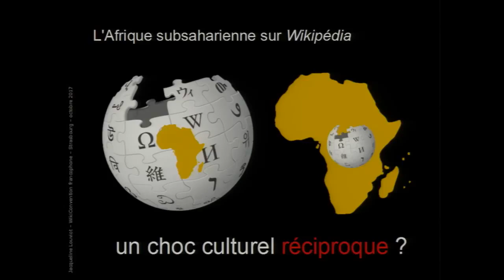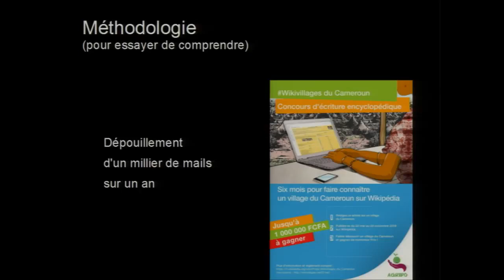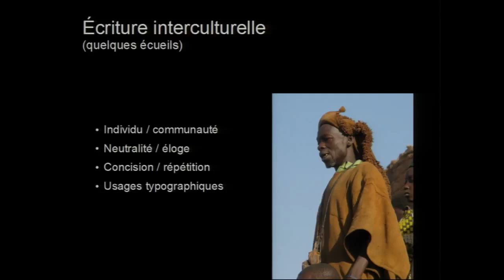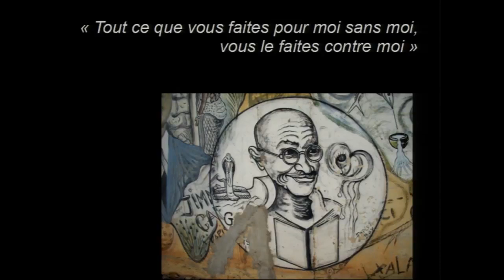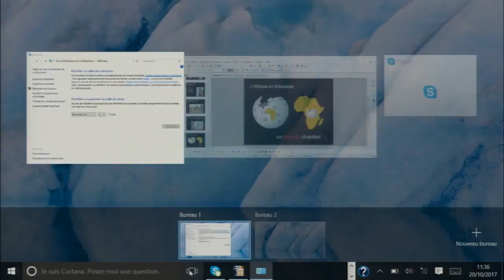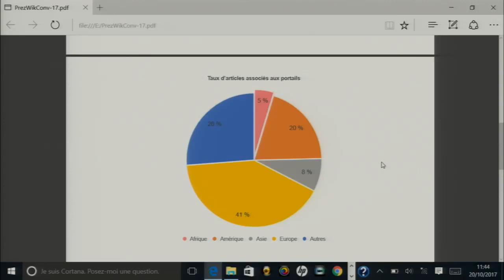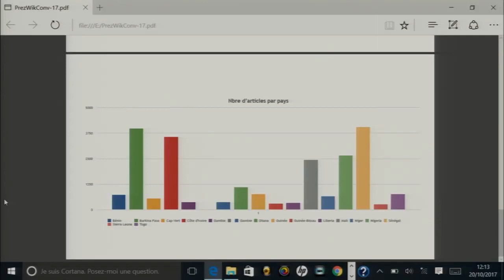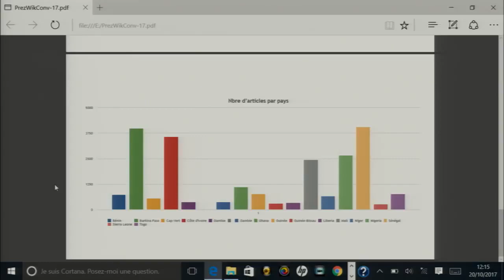WikiConvFR 2017 — L'Afrique subsaharienne sur Wikipédia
Présentation par Ji-Elle

Selon l'OIF, l'Afrique regrouperait en 2050 environ 85 % des francophones du monde, un véritable défi à relever.

Sans nier les obstacles matériels, cette intervention abordera avant tout le choc culturel qui confronte les nouveaux contributeurs aux Wikipédiens aguerris. En effet la communauté s'attend à ce que tout nouveau venu se conforme rapidement à un univers sophistiqué, souvent très éloigné du sien. De part et d'autre la bonne volonté ne fait pas de doute, mais la méconnaissance réciproque est considérable. En France, la plupart des contributeurs n'ont reçu aucun enseignement sur l'histoire de l'Afrique et ses cultures. Et, sauf circonstances personnelles particulières, ils s'y sont intéressés beaucoup moins qu'à l'Amérique du Nord, voire à l'Asie. Le modèle occidental s'impose souvent comme une évidence.

Ma réflexion s'appuie d'une part sur 10 ans de suivi de très nombreux articles liés à l'Afrique subsaharienne francophone, d'autre part sur l'accompagnement récent de deux initiatives 100% camerounaises, le concours Wikivillages (terminé) et le projet Plantes du Cameroun (en cours). Le dépouillement de l'abondante correspondance échangée à cette occasion a permis de mieux cerner la nature des incompréhensions et d'esquisser (prudemment) quelques pistes pour se rapprocher de l'idéal authentiquement collaboratif qui nous tient à cœur.